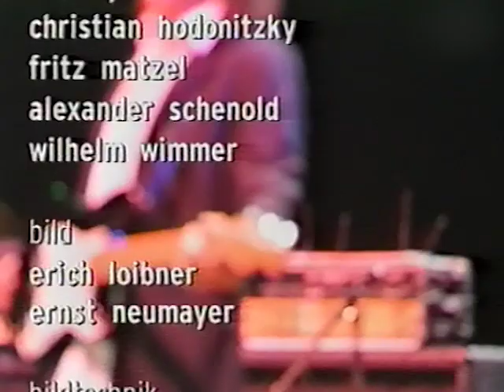Smokie - And The Night Stood Still/Lay Back In The Arms Of Someone (DIF 1998)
And The Night Stood Still:
written by Diane Warren

Lay Back In The Arms Of Someone
written by Nicky Chinn/Mike Chapman